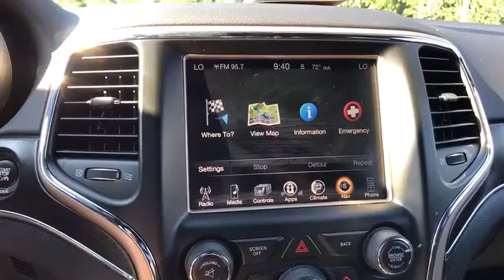2015 Jeep Grand Cherokee Louisville, Lexington, Elizabethtown, KY New Albany, IN, Jeffersonville, IN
Granite Crystal Metallic Clearcoat U 2015 Jeep Grand Cherokee available at Oxmoor CDJR in Louisville, Kentucky. Servicing the Lexington, Elizabethtown, KY New Albany, IN Jeffersonville, IN area.

Oxmoor CDJR
4520 Shelbyville Rd

Jeep Grand Cherokee 3.6L V6 24V VVT Certified. CARFAX One-Owner.